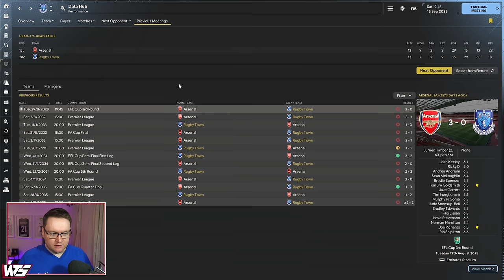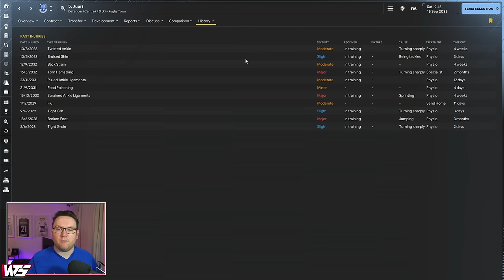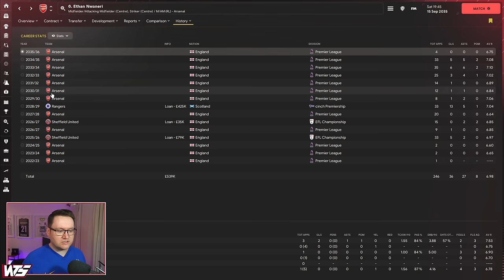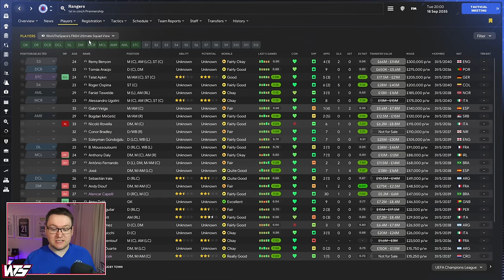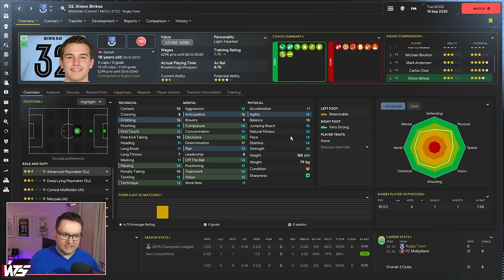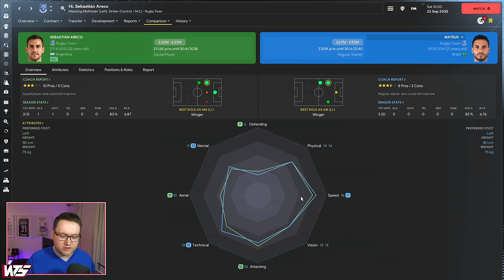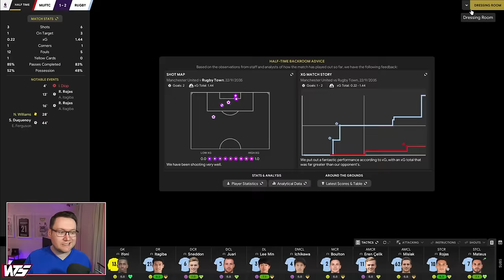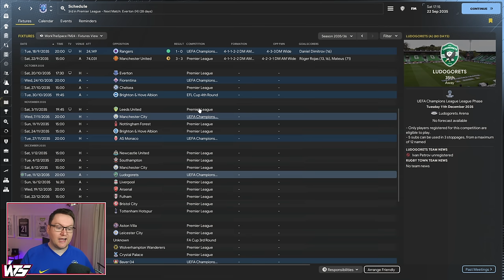I CANNOT STAND THIS TEAM... - Park To Prem FM24 | Episode 106 | Football Manager